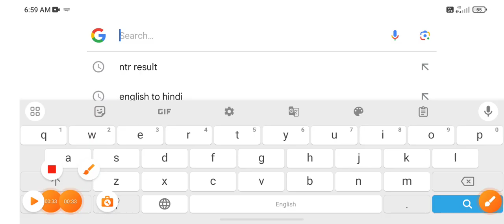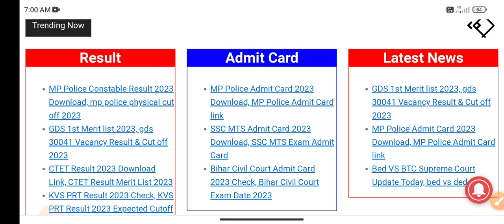Rajasthan BSTC Pre Deled Result 2023 |🔴LIVE Check करें | rajasthan bstc ka result kab aayega 2023